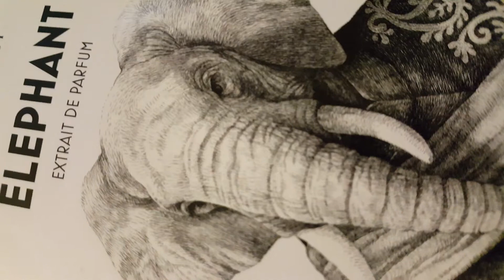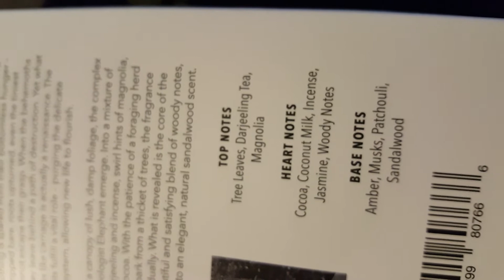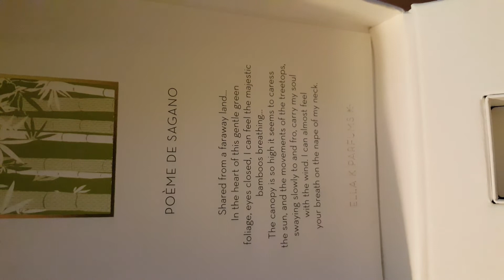Zoologist x Elephant Chemikaliowa zieleń ... Pozytyw chemikaliów?